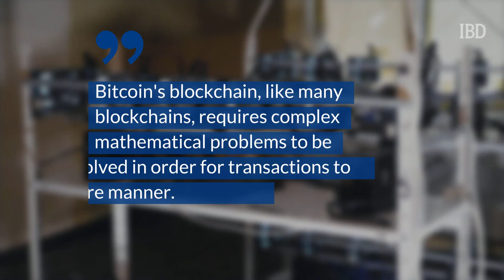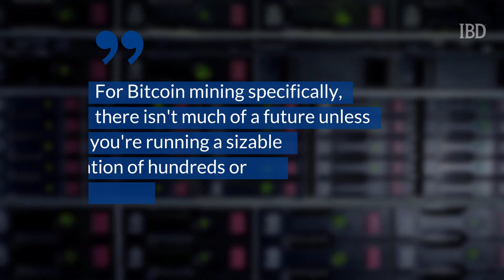How Does Bitcoin Mining Work? Here's How You Can Do It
Now that the price of Bitcoin has skyrocketed once again, many people will be looking to get involved. One possible way is through Bitcoin mining. There are two common questions that come up on Bitcoin mining — what is Bitcoin mining, and how does Bitcoin mining work?